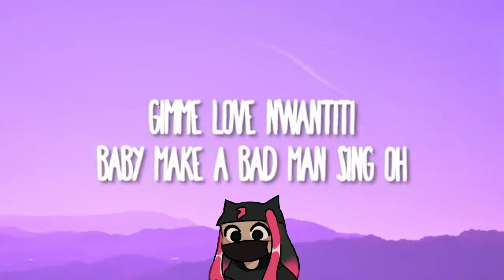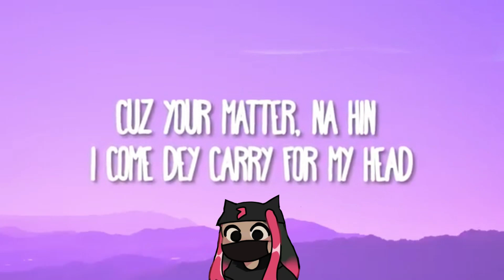Roxicake gamer canta love nwantiti ‐ Hecho con Clipchamp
Créditos a  CKay por crear la canción CKay - Love Nwantiti y también Créditos a LatinHype por crear la versión Lyrics de esta canción.
lo siento si subi este video a estas horas estoy haciendo los demas videos pero porfavor ser pasientes

CKay - Love Nwantiti (TikTok Remix) (Lyrics) "I am so obsessed I want to chop your nkwobi"

el modelo de roxicake echo por
@Mateo Ortega